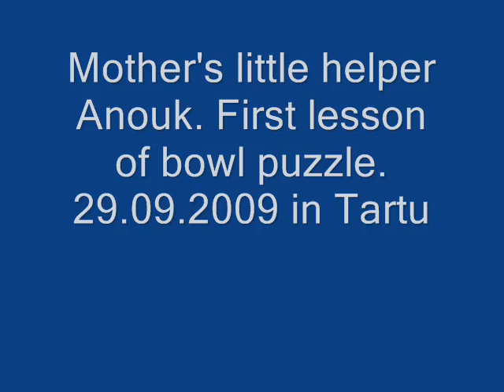Anouk bowls1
clicker training